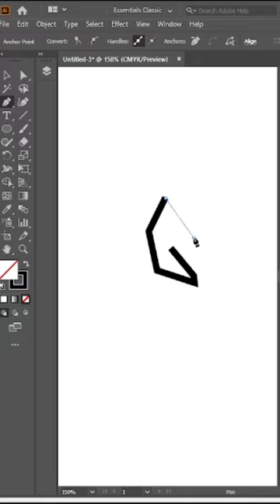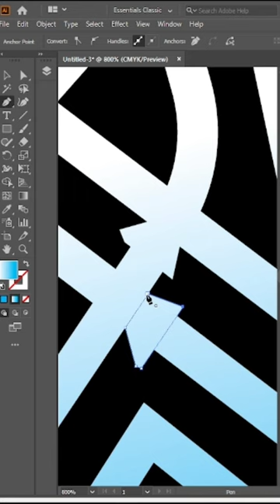horse logo logodesign logoground usa germany newyork animals wildlife tutorialdesain